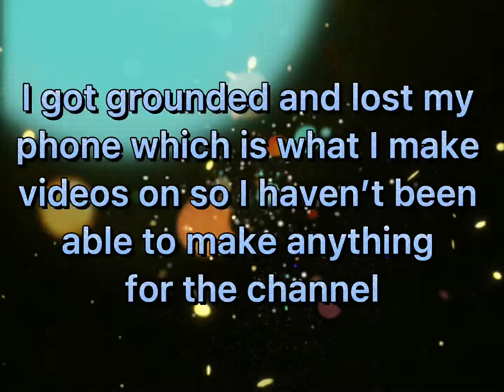IM BACK!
I’m back everyone! I missed making videos! I’m so glad to be back. Have a great day and be happy!